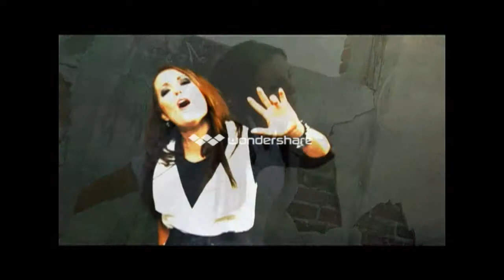Tesa James Music Video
Beautiful-  Tesa James Music Video
Produced and Directed by Stephanie Landivar
McNeese State University Internship
Copyrights to Tesa James